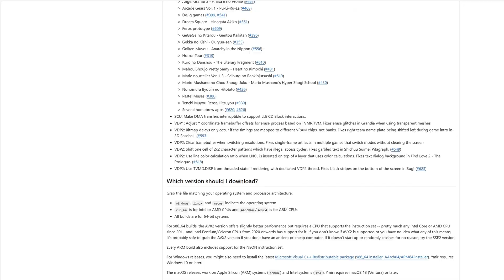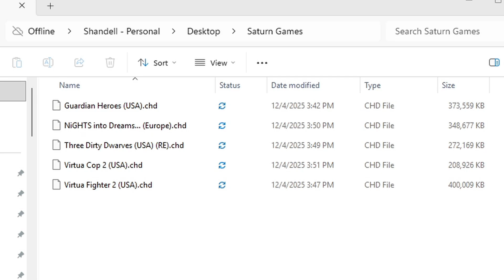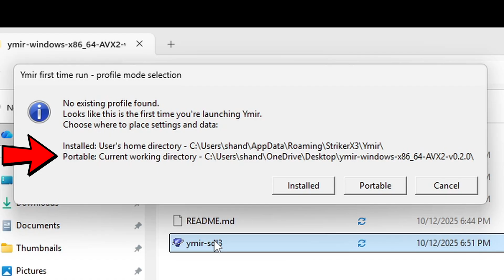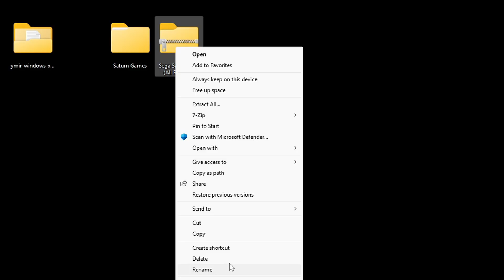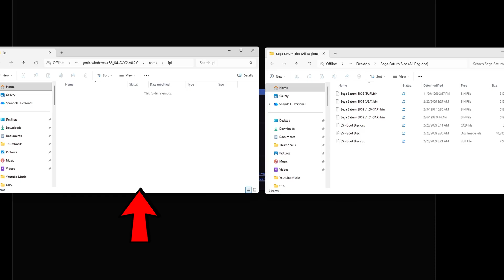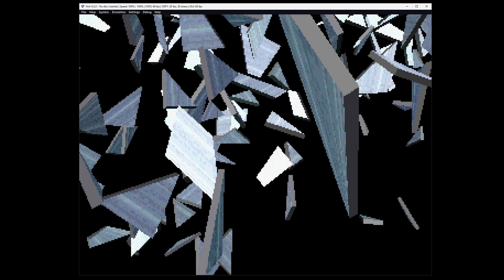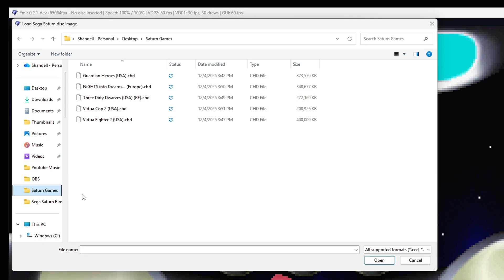Ymir Saturn Emulator PC Setup Guide